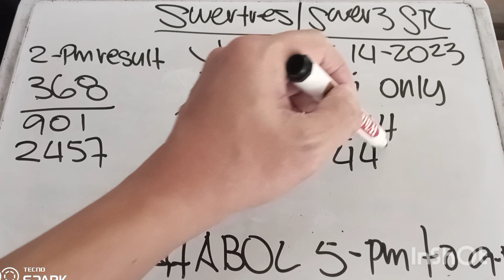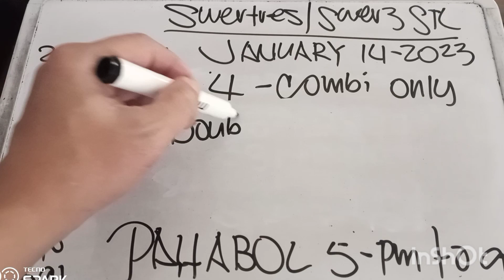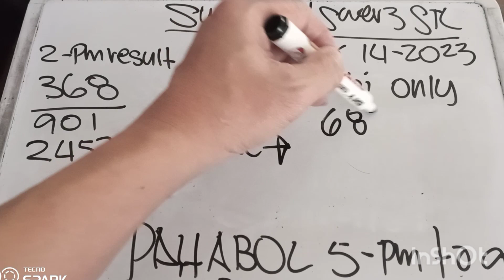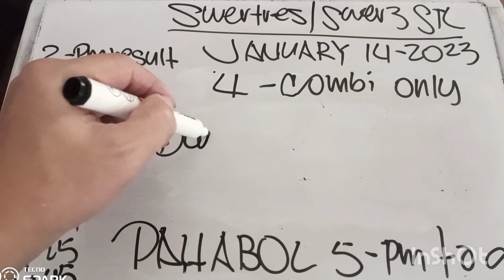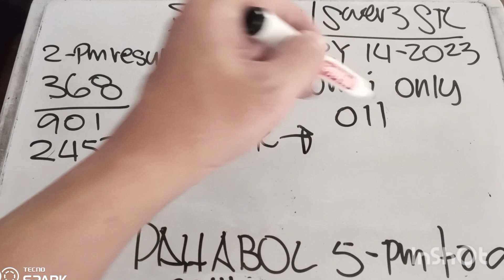SWERTRES SWER3 HEARING PAHABOL 5PM TO 9PM JANUARY 14,2023